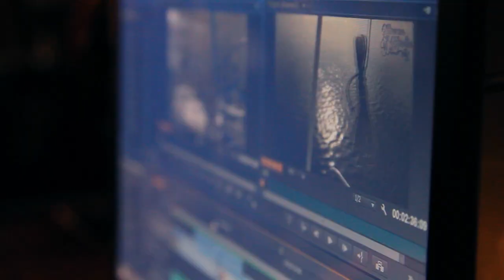Moana Media Teaser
A small teaser we made at the beginning of our journey that highlights the work we were doing to get the boat ready. Just a bit of fun. Note, the company name has since changed from Moana Media to Project Moana